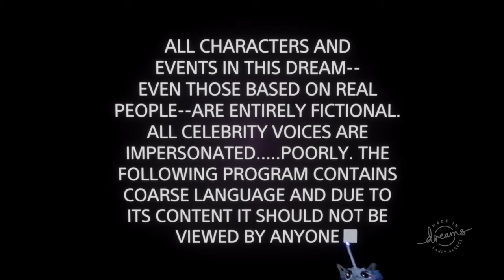Dreams Creation Showcase Bitesize #13